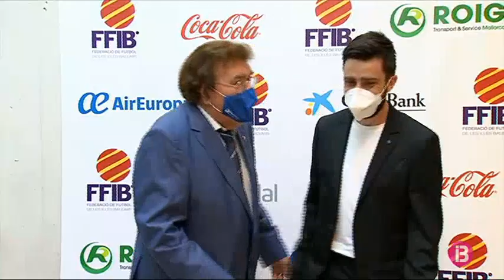Rafel Pol rep la bota d’or del futbol balear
El preparador físic ha estat guardonat amb la màxima distinció que atorga la Federació de les Illes